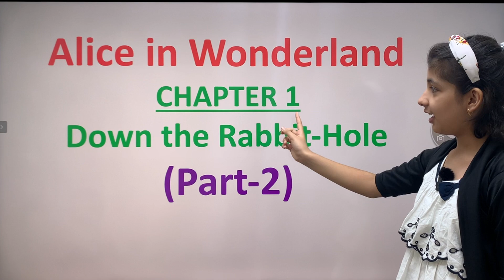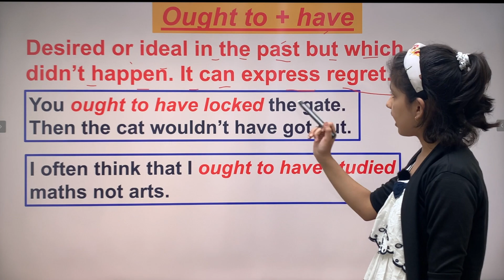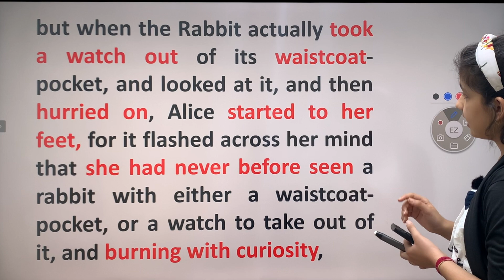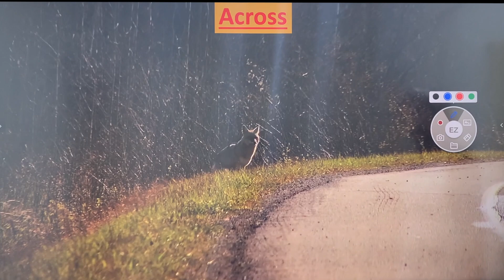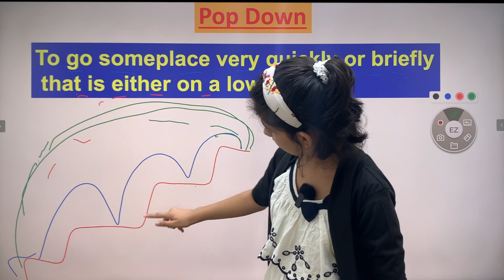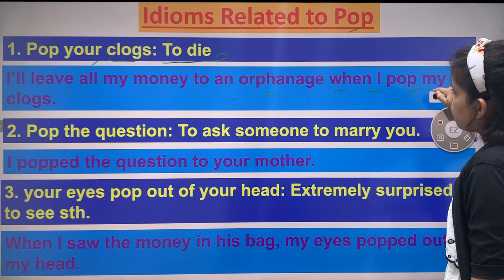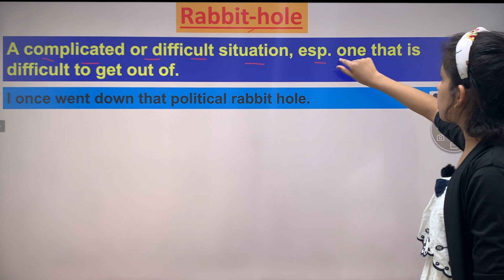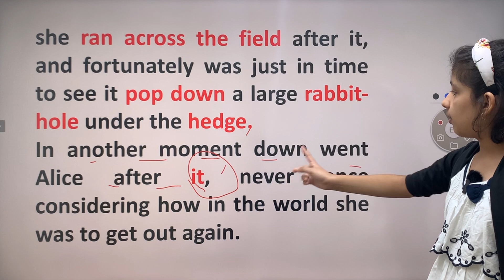Story Reading Practice | Alice In Wonderland | Learn English through a story | Part-2 | Havisha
This video explains the meaning of vocabulary words, phrasal verbs, and idioms used in the story Alice in Wonderland. You can improve your English through this story-reading practice.